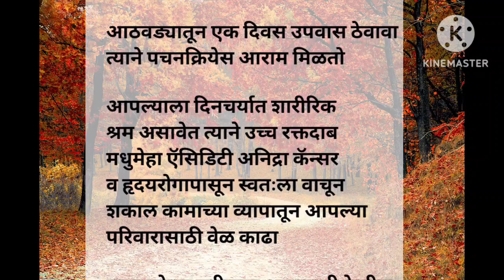motivationquotse निरोगी राहण्याचे नियम l good thoughts l motivtional quotes l suvechar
व्हिडिओ कसा वाटला नक्की सांगा आणि लाईक करा कमेंट करा म्हणजे मला समजेल की खरोखरच तुम्हाला व्हिडिओ आवडला आहे आणि चैनल वर जर नवीन असेल तर प्लीज सबस्क्राईब करा आणि बेल आयकॉन वरती क्लिक करा

(your Queries)

चांगले विचार
चांगले विचार कसे करावे
चांगले संस्कार
चांगले विचार व्हिडिओ
चांगले विचार मराठी
चांगले सुविचार
मनात चांगले विचार कसे भरावे
most motivational vedio
Cheng thought
विचार कसे बदलायचे
Anju motivation
motivational good thoughts in Marathi
motivational quotes
 motivational speech
 motivational speech
best lines
 moral video
motivational video
motivational quotes
 in Marathi video
quotes in Marathi
latest Marathi motivational
 famous quotes
suvichar Marathi
status best
suvichar video
सुंदर सुविचार व्हिडिओ
effective suvichar
 today's suvichar
आज का सुविचार
अतीशय सोपे सुंदर विचार
computer local Sathi status
संस्कार
संस्कार सुविचार
Sangli vichar Marathi
Marathi shayari in Marathi
emotional quotes
 motivational video
 श्री स्वामी समर्थ विचार
श्री स्वामी महाराज
आपलं मन शास्त्र सुविचार दाखवा
aaj ka vichar suvichar
suvichar Marathi
सुविचार हिंदी
सुविचार मराठी छोटे
 सुंदर विचार

acheSanskar goodmannersinHindi etiquette ruels#Sanskar#सुविचार#Sanskar